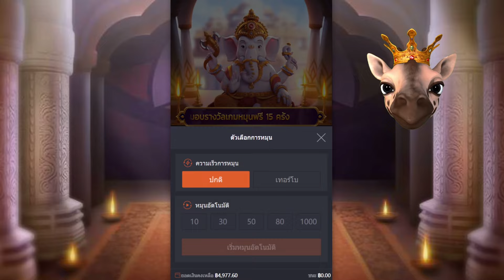สล็อต pg พระพิฆเนศ ganesha fortune สล็อตพระพิฆเนศ บังมิดNo1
💕ข้อแนะนำให้เด็กเล่นๆทำตามนะจ่ะ ควรอายุต่ำกว่า 18 ควรได้รับคำแนะนำ👌